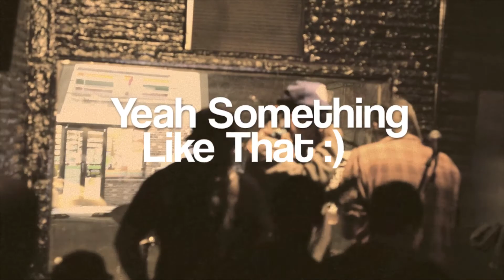Kyoto X Mixtape Madness X Double Feature